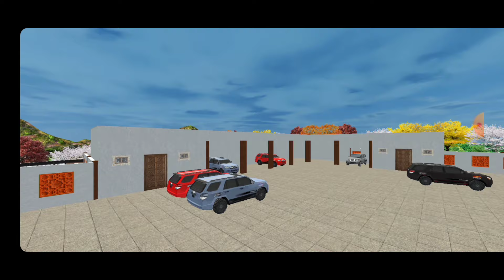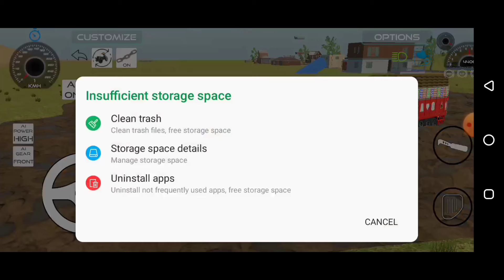Indian truck simulator 3d gameplay// indian truck driver simulator game//android gameplay🎮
Hello friends, in today's interesting video we are going to make you play Indian truck simulator 3d game, I hope you like the video.

The video is based on these words :-
1. indian truck driver game
2. truck game simulator
3. truck simulator android
4. truck simulator android gameplay
5. indian truck simulator game
6. indian truck simulator game 3d gameplay
7. indian truck simulator game 3d
8. Indian vehicles simulator 3d gameplay
9. indian vehicle simulator
10. indian truck simulator gameplay android

In this video i am playing indian truck simulator 3d andoid game new latest update 2024. really like this amazing game because of a real fell and great graphic. Indian Trucks Simulator || Truck wala game || android truck simulator gameplay

Best truck simulator game on Android
truck simulator android
Best truck simulator games
truck simulator games for android 2024
best truck games for android
best truck simulator games for android
top 5 truck simulator games android
Top 10 truck simulator games for android
top 10 truck driving game
top 5 Truck Driving Games For Android
truck driving simulator
top 5
truck game
Android games 2024
truck simulator
gameplay android
android games
android gameplay
driving simulator
simulator
car driving
simulator games
android game
King Games
gameplay mobile games @King-Games 2024
Grand Indian Truck
Grand Indian Truck Simulator
grand indian truck offroad
grand indian truck offroad simulator
mountain heavy cargo truck drive
Mountain Heavy Cargo Truck Drive Offroad Indian Truck Driver Simulator
Indian Cargo Truck Driver Simulator GamePlay
Indian Cargo Truck Game
ets2
euro truck simulator 2 gameplay ets2 road to asia
ets2 map mod
ets2 mod
ets2 bus mod
ets2 volvo bus mod
ets2 truck mod
ets2 indian mao mod
ets2 indians mod
indian truck simulator
truck simulator
truck game
indian truck
indian truck simulator 2024
indian truck simulator android
top 5 truck simulator games for android
indian truck simulator game
truck masters india gameplay
indian trucks simulator 3d
indian trucks simulator 2024
truck masters india

Game info :-

Play the most realistic Indian sleeper bus simulator game.

Drive the most famous coach buses and the world through challenging roads that will test all your skills as a driver.

Whats new

New Big City
New Indian Buses with detailed Interior
Hard and soft shadow
Day and midnight Cycle
Open world mode and missions
Best Vehicle Controllers and physics
Realistic Environment and Smooth graphics
Best Bus Controllers with Real physics
Game Performance Improved.
Sidhu Moose Wala Ne Kharida Indian Truck GTA 5 || Sidhu Moose Wala In GTA 5